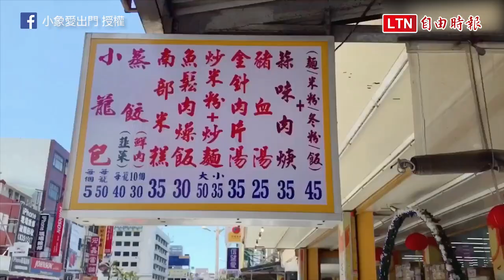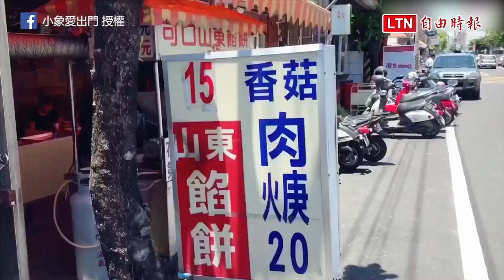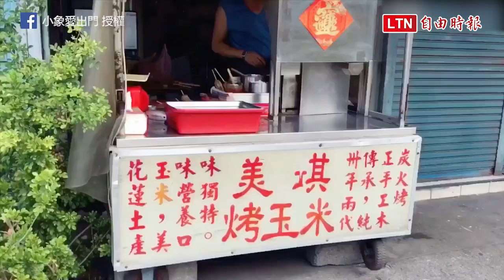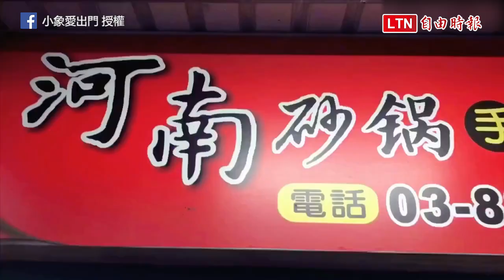300元吃到胃凸！ 來花蓮必吃的銅板美食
暑假到了，不少人會選擇前往花蓮遊玩，而當地有什麼「俗擱大碗」的美食，是小資族絕對不能錯過呢？快跟著影片將它們一網打盡吧！